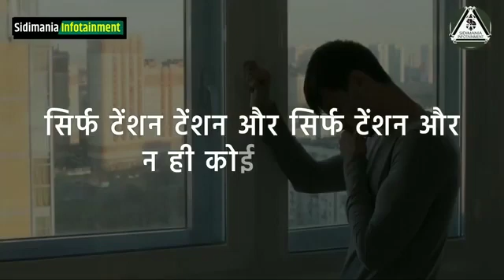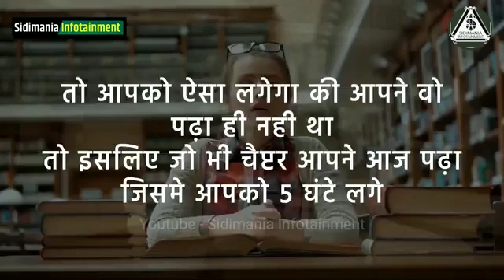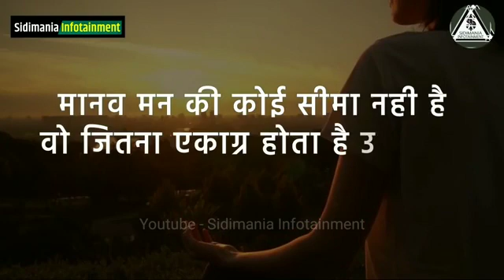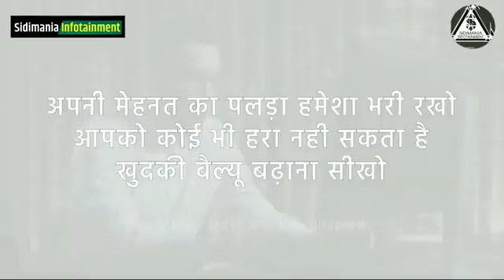3 August 2021(3)